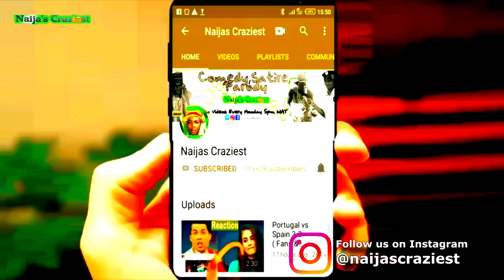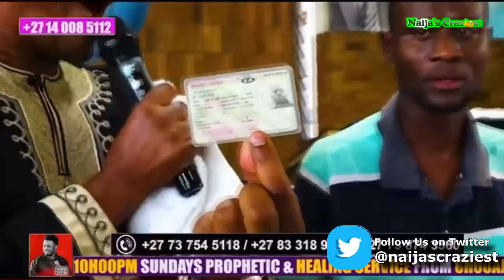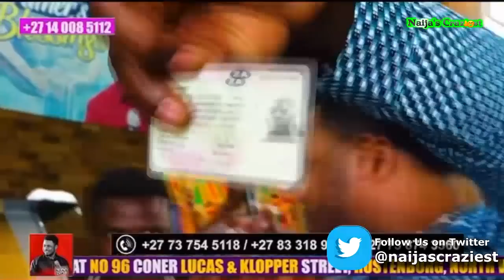PROPHET NANA POKU EMBARASS HIMSELF AGAIN IN RIDICULOUS MIRACLE